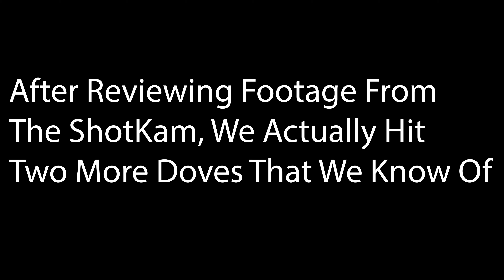2022 Opening Day Dove Hunt On PUBLIC Land!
This was our very first dove hunting experience on public land. We had a blast and next week we'll be doing it again if weather permits! We only took home one dove but while editing this video it turns out we shot a few more but never noticed them falling. Other than that it was a great learning experience and I hope you all enjoy the video!